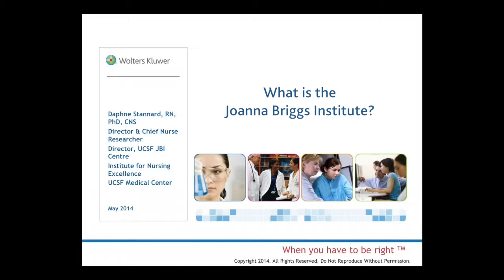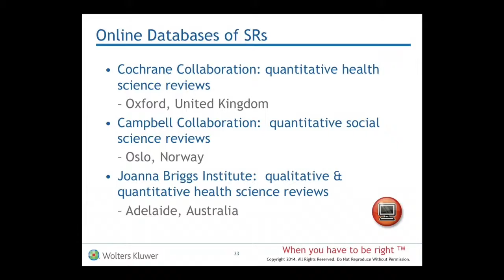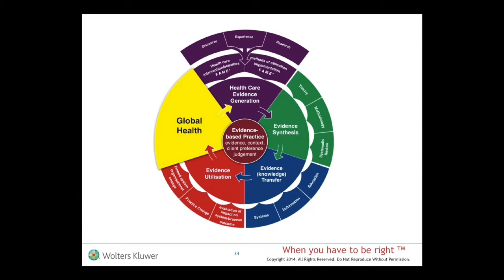What is the Joanna Briggs Institute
Quality vs. Evidence vs. Research vs. Innovation: Embracing All Types of Clinical Inquiry

Learn from the creators of the clinical InQuERI model to understand the difference between all types of clinical inquiry, that is: quality, evidence, research, and innovation! Watch to learn how clinical inquiry ties back to your institution’s standards of practice and more, while learning how to effectively use JBI!

Now in 9 separate parts for your convenience!
1. An Introduction and Explanation of Magnet
2. The UCSF Clinical InQuERI Model Part 1
3. The UCSF Clinical InQuERI Model Part 2
4. What are Systematic Reviews and Literature Reviews?
5. Why Does Clinical Inquiry Matter?
6. What is the Joanna Briggs Institute?
7. The 5 Steps of EBP, Part 1
8. The 5 Steps of EBP, Part 2
9. An Overview of Joanna Briggs Institute Resources

Speaker:
Daphne Stannard RN, PhD, CCNS
UCSF Medical Center Director & Chief Nurse Researcher